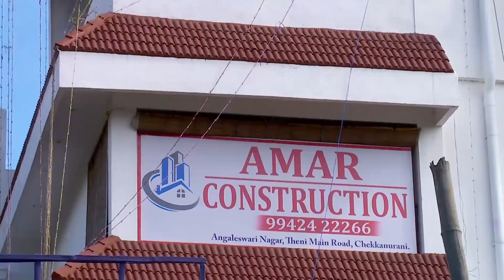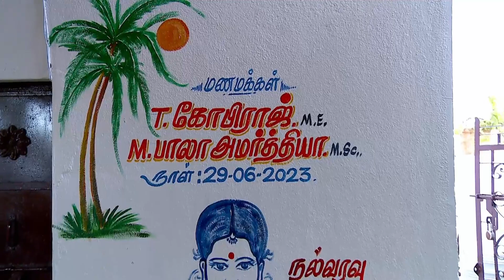Amar Media with GRT Builders | Wedding | Gopiraj Weds Bala Amarthiya | Video 1